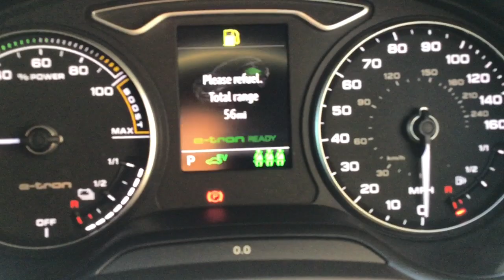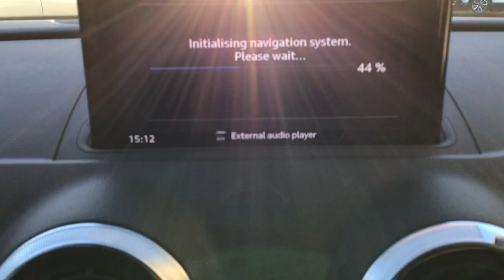BC18URR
Audi A3 1.4 TFSI E-Tronic 5 Door S-Tronic